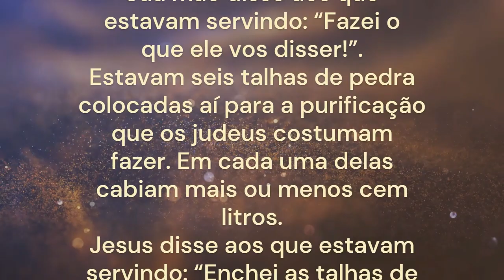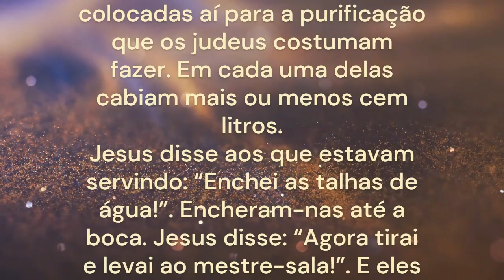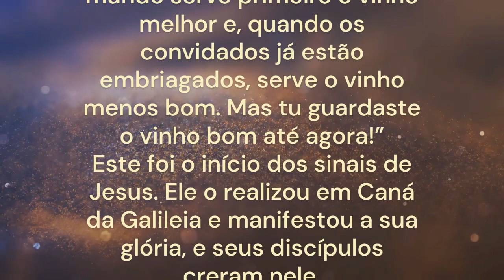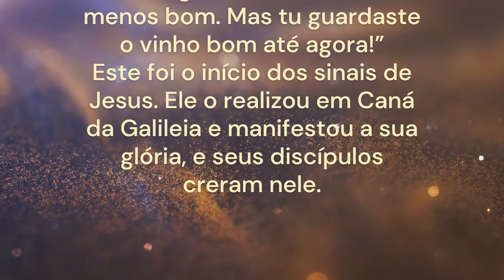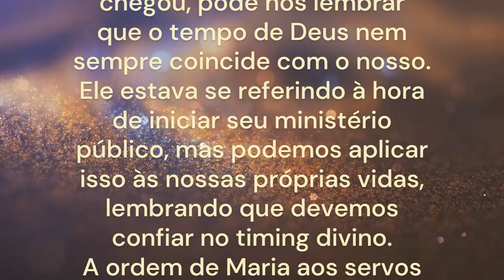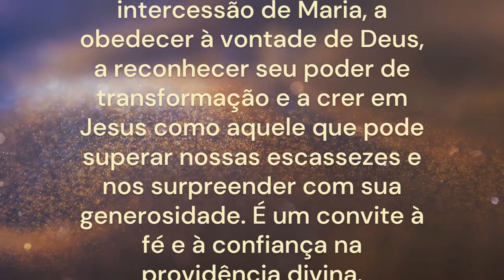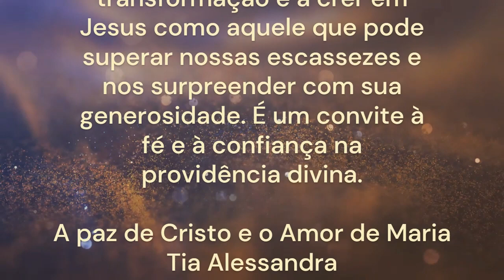EVANGELHO DO DIA 12/10/2023 com Reflexão O Milagre do Vinho em Caná | João 2, 1-11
LITURGIA DIÁRIA: NOSSA SENHORA DA CONCEIÇÃO APARECIDA, PADROEIRA DO BRASIL – SOLENIDADE | QUINTA-FEIRA

EVANGELHO DO DIA – JOÃO 2,1-11
Anúncio do Evangelho (Jo 2,1-11)
— Disse a mãe de Jesus aos serventes: “Fazei tudo o que ele disser!” (Jo 2,5b)
Naquele tempo, 1houve um casamento em Caná da Galileia. A mãe de Jesus estava presente. 2Também Jesus e seus discípulos tinham sido convidados para o casamento. 3Como o vinho veio a faltar, a mãe de Jesus lhe disse: “Eles não têm mais vinho”.
4Jesus respondeu-lhe: “Mulher, por que dizes isto a mim? Minha hora ainda não chegou”.
5Sua mãe disse aos que estavam servindo: “Fazei o que ele vos disser!”.
6Estavam seis talhas de pedra colocadas aí para a purificação que os judeus costumam fazer. Em cada uma delas cabiam mais ou menos cem litros.
7Jesus disse aos que estavam servindo: “Enchei as talhas de água!”. Encheram-nas até a boca. 8Jesus disse: “Agora tirai e levai ao mestre-sala!”. E eles levaram. 9O mestre-sala experimentou a água, que se tinha transformado em vinho. Ele não sabia de onde vinha, mas os que estavam servindo sabiam, pois eram eles que tinham tirado a água.
10O mestre-sala chamou então o noivo e lhe disse: “Todo mundo serve primeiro o vinho melhor e, quando os convidados já estão embriagados, serve o vinho menos bom. Mas tu guardaste o vinho bom até agora!”
11Este foi o início dos sinais de Jesus. Ele o realizou em Caná da Galileia e manifestou a sua glória, e seus discípulos creram nele.

Reflexão
- O Milagre do Vinho em Caná
Essa passagem do evangelho de João, que descreve o milagre de transformar água em vinho durante um casamento em Caná da Galileia, nos oferece várias reflexões profundas sobre a vida e a missão de Jesus.
Primeiramente, é interessante notar a presença da mãe de Jesus no casamento, mostrando seu papel especial e intercessor. Ela percebe a falta de vinho, o que pode ser visto como uma metáfora da escassez nas nossas vidas, momentos em que nos falta algo importante. Nesse ponto, ela toma a iniciativa de se dirigir a Jesus com confiança, indicando que mesmo nas dificuldades, devemos recorrer a ele em busca de soluções.
A resposta de Jesus, ao dizer que sua hora ainda não chegou, pode nos lembrar que o tempo de Deus nem sempre coincide com o nosso. Ele estava se referindo à hora de iniciar seu ministério público, mas podemos aplicar isso às nossas próprias vidas, lembrando que devemos confiar no timing divino.
A ordem de Maria aos servos para fazerem o que Jesus dissesse é um lembrete poderoso da importância da obediência à vontade de Deus, mesmo quando não compreendemos completamente. Os servos enchem as talhas de água, uma tarefa simples, mas, ao obedecerem, testemunham um milagre incrível.
O milagre em si, a transformação da água em vinho de alta qualidade, mostra a generosidade de Deus e sua capacidade de suprir nossas necessidades, muitas vezes de maneiras surpreendentes e além das nossas expectativas.
Por fim, o reconhecimento do mestre-sala de que o vinho servido era melhor do que o anterior revela como a intervenção divina pode superar qualquer adversidade e nos proporcionar algo ainda melhor do que imaginávamos.
Em resumo, essa passagem nos convida a confiar na intercessão de Maria, a obedecer à vontade de Deus, a reconhecer seu poder de transformação e a crer em Jesus como aquele que pode superar nossas escassezes e nos surpreender com sua generosidade. É um convite à fé e à confiança na providência divina.
Tia Alessandra

- Sobre o Canal:
Aqui no nosso canal você vai encontrar conteúdos católicos como:
Muito Obrigada.